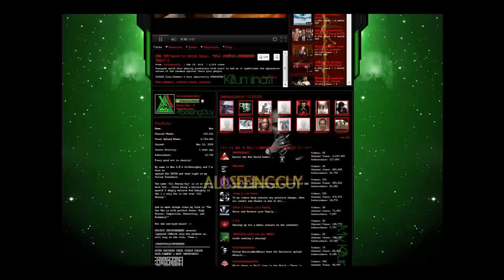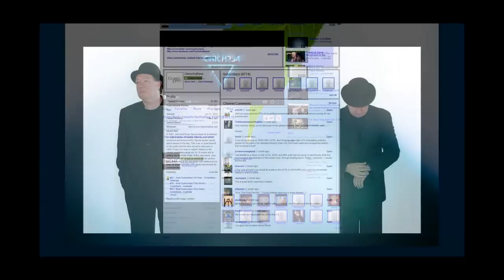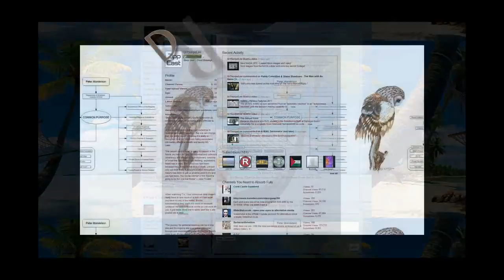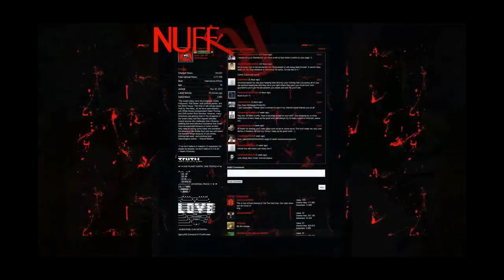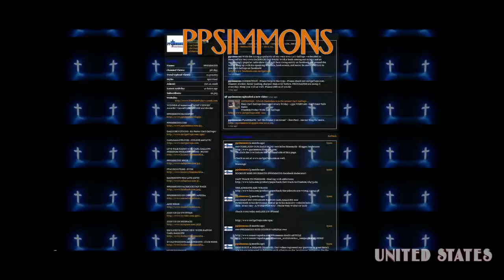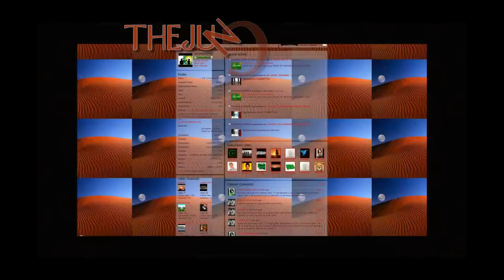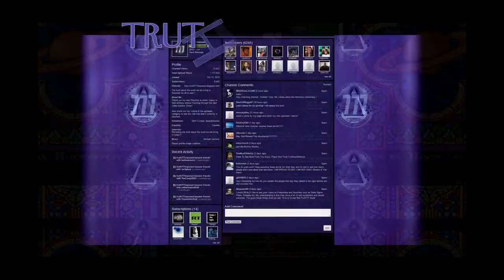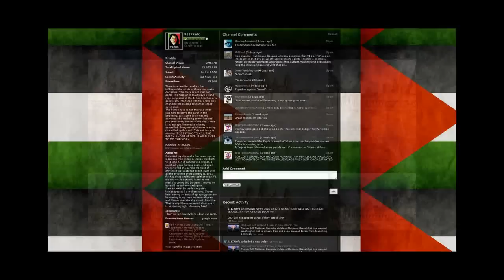R.I.P OUR OLD YOUTUBE CHANNEL PAGES (HD: WATCH FULL SCREEN)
A classy slideshow of over 100 of my subscription's channel pages.
There's some real beauts among these - USA, UK, Australia, Ireland and beyond... all great individual designs.
Some of my fave uploaders aren't included due to the minimalistic design of their channels (the better to showcase their videos) and for this I apologise, it's not because you mean less to me :)

Track 1: ''Old School Party'' (0:00 - 02:05)
Track 2: ''Soul Thang''  (02:05 - 04:06)
Track 3: ''CSI London''  (04:06 - 06:54)
Track 4: ''Karma Will Get You''  (06:54 - 09:14)
Track 5: ''Rumba Chicki''  (09:14 - 11:16)

IMAGES FROM THE WONDERFUL ARTISTIC MINDS OF MY FELLOW YOUTUBERS.

Please thumbs up and share ... and I hope you all make your own version :)
Thanks Soniclady89